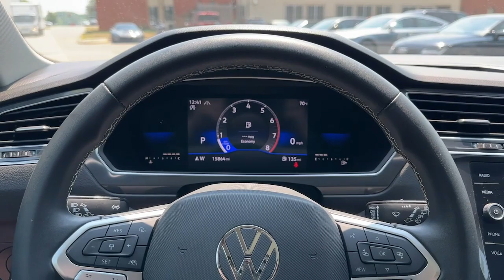2022 Volkswagen Tiguan Des Moines, Johnston, West Des Moines, Clive, Waukee, IA NM127377VP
DEEP BLACK PEARL EFFECT Used 2022 Volkswagen Tiguan 2.0T SE 4MOTION available in Des Moines, Iowa at

WAS $31901 FUEL EFFICIENT 29 MPG Hwy/22 MPG City! PRICED TO MOVE $1800 below J.D. Power Retail! ONLY 15852 Miles! Heated Seats Moonroof Onboard Communications System iPod/MP3 Input Satellite Radio Back-Up Camera CLICK NOW! KEY FEATURES INCLUDE: All Wheel Drive Power Liftgate Rear Air Heated Driver Seat Back-Up Camera Turbocharged Satellite Radio iPod/MP3 Input Onboard Communications System Aluminum Wheels Remote Engine Start Dual Zone A/C Blind Spot Monitor WiFi Hotspot Lane Keeping Assist. Rear Spoiler MP3 Player Remote Trunk Release Keyless Entry Privacy Glass. OPTION PACKAGES: PANORAMIC SUNROOF PACKAGE power tilting and sliding panoramic sunroof. Volkswagen SE with DEEP BLACK PEARL EFFECT exterior and BLACK LEATHERETTE interior features a 4 Cylinder Engine with 184 HP at 6000 RPM*. VEHICLE REVIEWS: Great Gas Mileage: 29 MPG Hwy. PRICED TO MOVE: Was $31901. This Tiguan is priced $1800 below J.D. Power Retail. PURCHASE WITH CONFIDENCE: CARFAX 1-Owner MORE ABOUT US: Lithia is one of Americas largest automotive retailers. We are focused on providing customers with an honest and simpler buying and service experience. We are giving customers straightforward information so that they can make confident decisions. We believe that our local communities are our lifeblood. In addition to the employment opportunities we provide in each of our neighborhoods we also provide contributions to charitable organizations that serve our families friends and customers. Plus tax title license and $180 dealer documentary service fee. Price contains all applicable dealer offers and non-limited factory offers. You may qualify for additional offers; see dealer for details.